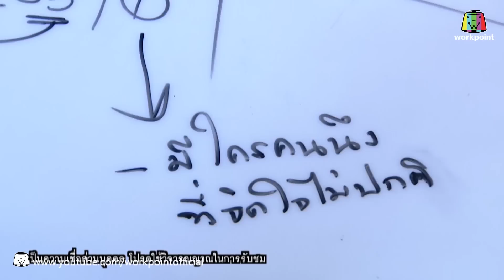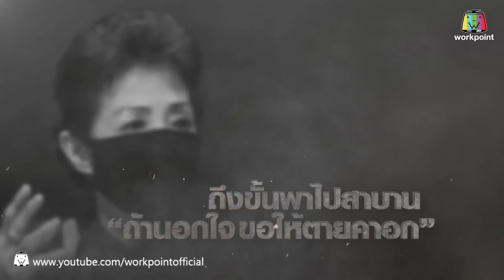เลขอวดกรรม | รักมีอาการผิดปกติ | 8 มิ.ย. 60 Full HD